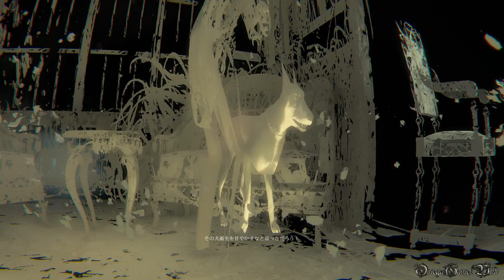【PS4】Layers Of Fear DLC Inheritance - 手遅れ・バッドエンド/Too Little, Too Late（Refuse to Forgive Ending）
PS4版のLayers Of Fear（レイヤーズ・オブ・フィアー）のDLC・Inheritance（インヘリタンス）の手遅れ・バッドエンド攻略動画です。

バッドエンドへの手順はとても簡単です、すべての回憶シーンで行動しない、クレヨンワールドでオルゴールの中からクレヨンを取って現実に戻る（4:19）、妻と夫の世界で全て左ルートへ（妻側）進む、あとは2階の子供部屋に入ればバットエンドになるはずです。

この攻略で獲得できるトロフィー：
・手遅れ(最後に赦しを与えない)

- DLC Inheritance/DLC インヘリタンス
- 手遅れ・バッドエンド/Too Little, Too Late（Refuse to Forgive Ending）

- ゲームタイトル： レイヤーズ・オブ・フィアー/Layers Of Fear(PS4 日本版)
- 発売日： 2016年10月13日 (日本)
- ジャンル ： ホラーアドベンチャー
- ESRB : Cero C
- 開発: Bloober Team
- 販売: インターグロー